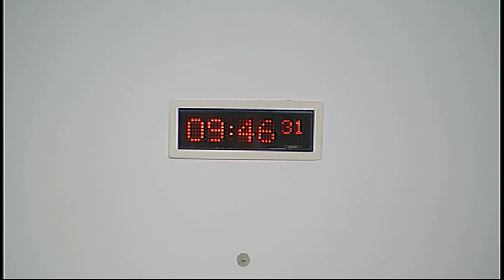Health and Sport Committee - Scottish Parliament: 7th October 2014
- Scottish Parliament Health and Sport Committee. Agenda

1. Decision on taking business in private: The Committee will decide whether to take item 3 in private and whether its consideration of the draft report should be taken in private at future meetings.

2. Mental Health (Scotland) Bill: The Committee will take evidence on the Bill at Stage 1 from—
Colin Fraser, Mental Health Officer, Glasgow City Council Social Work Services;
Beth Hall, Policy Manager, Health and Social Care Team, COSLA;
Dr John Gillies, Chair, RCGP Scotland;
Dr Ruth Stocks, Chair, British Psychological Society Division of Clinical Psychology Scotland, British Psychological Society;
Dr John Crichton, Chair, Faculty of Forensic Psychiatry, Royal College of Psychiatrists in Scotland;
Derek Barron, Chair, Mental Health Nursing Forum Scotland;
Karin Campbell, Chair (Principal Mental Health Officer, Highland Council), Social Work Scotland Mental Health.

3. Health Inequalities: The Committee will consider a draft report.